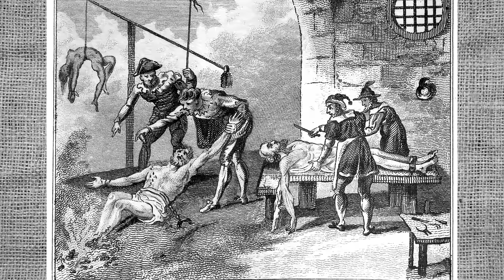Guilherme Arantes - A Desordem dos Templários (videoclipe oficial)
A DESORDEM DOS TEMPLÁRIOS (Guilherme Arantes)

Como o Espírito da Luz
Poderá mover o pêndulo
Imerso em escuridão
Que balança entre as
Paredes da memória, traz
Os pomos da discórdia, faz
A voz calar nos ecos da prisão
Nas crianças um receio de crescer
Contaminar o céu
Da cápsula de um tempo sem rancor
Cada dia é uma batalha desigual
Em nome de uma paz
E tudo o que se entende por “normal”
É a bandeira incandescente da exclusão
Exércitos rivais
Disputam seus despojos ancestrais
São troféus de honras e glórias sem pudor
Vitórias sem perdão
Remorso já ficou pra trás.
É a desordem dos templários
Horda de mercenários
Dentro do coração
Na cabeça do poder
Tudo só faz conspirar
A Inquisição de crenças
Que virão nos condenar
Tudo é a lenda que se faz
Da treva que se vê
Na retina, a narrativa
Da verdade em que se crê.

Horda de mercenários
Dentro do coração
(Coro)*
São botas de um milhão
Robôs em batalhão
Vindo pisotear o Santuário deste chão
Lagartas de metal
Pneus de caminhão
Vindo pra tatuar o Santuário deste chão

Em máscaras sem cor
Macabros carnavais
Hoje o estandarte do Arco Íris
Não se hasteia mais
Com sangue se pichou
Com ódio a cicatriz
Rasgou o punho cerrado
Que berrava num cartaz
...E agora tudo jaz
No pátio da Matrix
E o Cálix, que era bento,
Cai do altar na Catedral
No vórtex do tufão
No códice dual
A Lança do Destino
Crava o córtex cerebral
(Coro) *
Mil línguas a clamar
Vendendo seus patuás
A profanar seus templos
Maldições de um avatar
Dividem mil nações
Em troca de orações
Em carruagens aladas
Despejando seus paióis
Cidade efervesceu
E em fogo celebrou
Na Pira Illuminati
E quando a cinza se aquietou
A noite desabou
E a alma desistiu
De Culpas e Pecados
A Escritura se cumpriu.
Horda de mercenários
Dentro do coração

Lançamento: Coaxo do Sapo
Distribuição digital: Altafonte